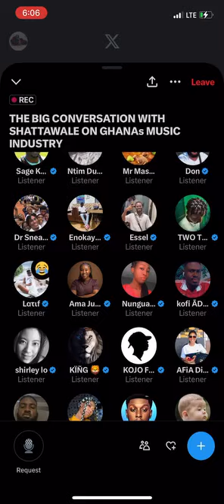SHATTA WALE SPOKE 🔥 TRUTH TO MARK OKROKO MANTEY.SEE why!!